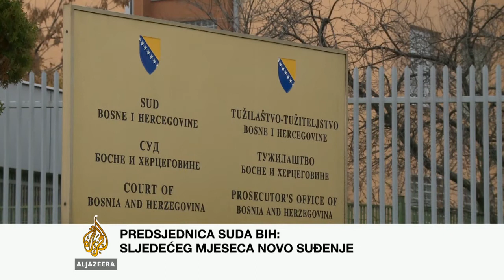Hasan Nuhanović o oslobađanju osuđenih za genocid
Gost Al Jazeere je Hasan Nuhanović, jedini preživjeli član podrodice Nuhanović u tragediji Srebrenice.